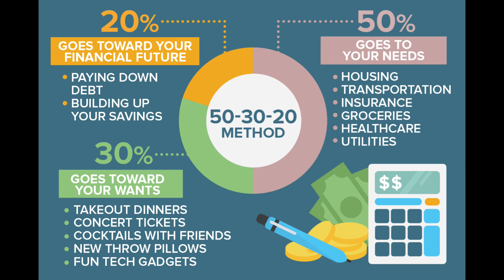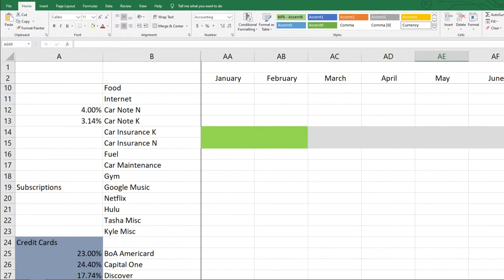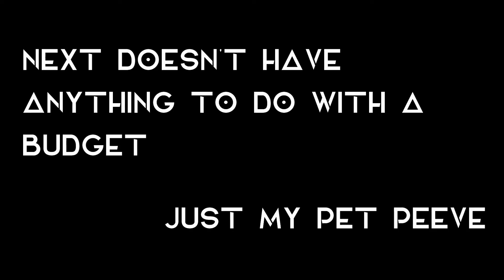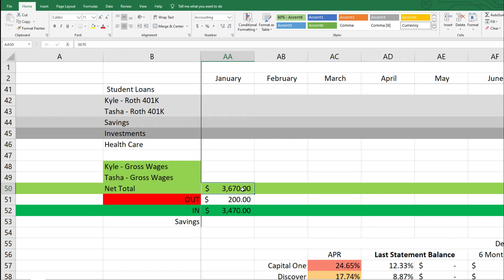WHY AREN'T YOU BUDGETING RIGHT?!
I liken budgeting to dieting. Although I'd much rather plan my savings in six months than eat celery...celery sucks!

Helpful resources:
Keep a consistent log of everything:

If you want to pay everything on time, they'll even fight for you if you were wrong on a bill:

You may debate, and you can disagree, all I ask is that you KIK (Keep It Kosher).